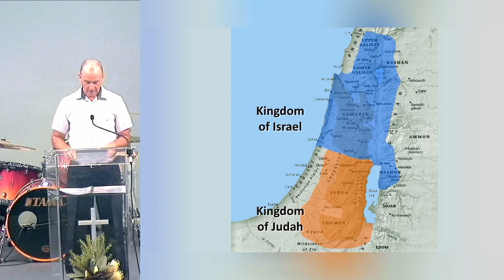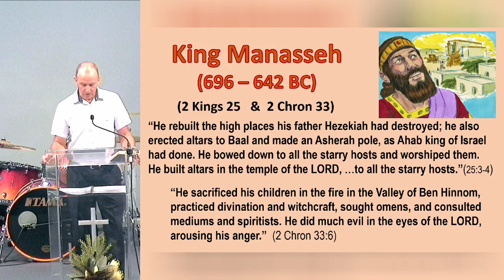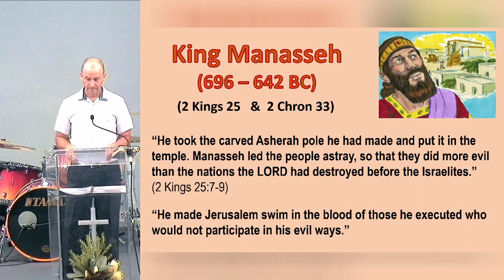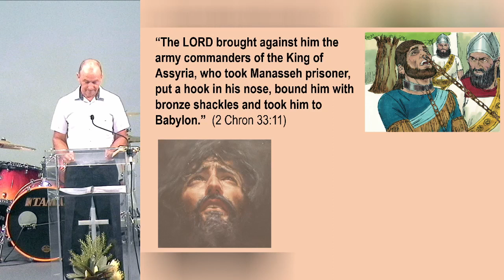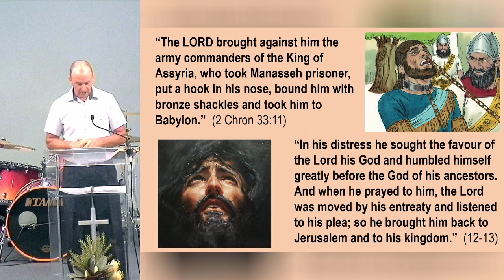Manasseh's Conversion - 11 April 2021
Steve speaks on "Manasseh's Conversion" - 2 Kings 25